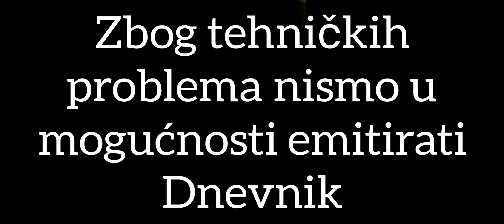DNEVNIK by Karel Jeren-TV PRELOVEC-07.03.2020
Informativna emisija